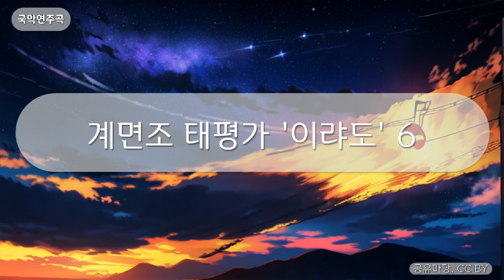국악연주곡 - 계면조 태평가 '이랴도' 6